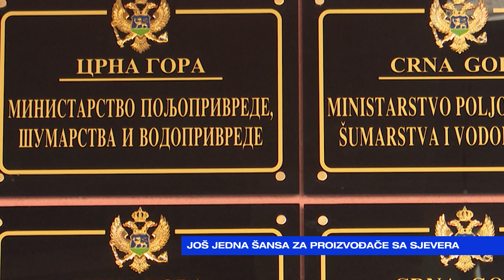JUTRO Milko Živković - Još jedna šansa za proizvođače sa sjevera 2023 10 23